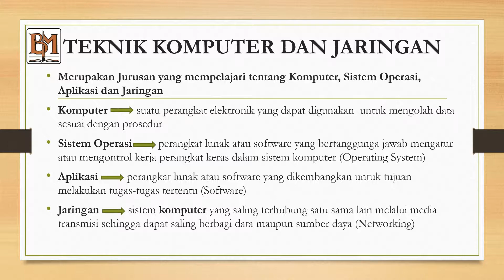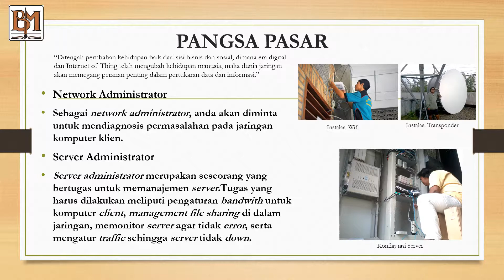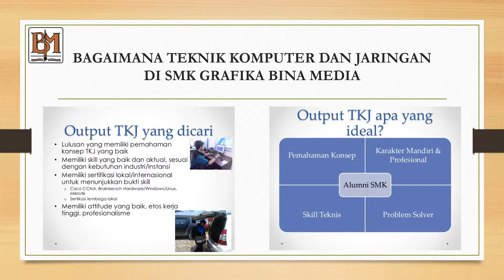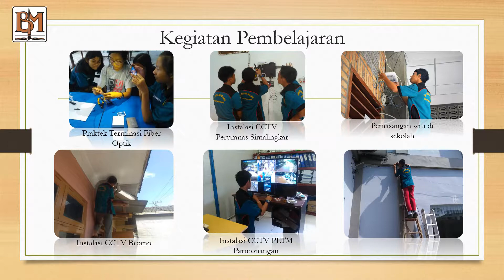MATERI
Pemaparan tentang Jurusan Teknik Komputer dan Jaringan
SMK Grafika Bina Media